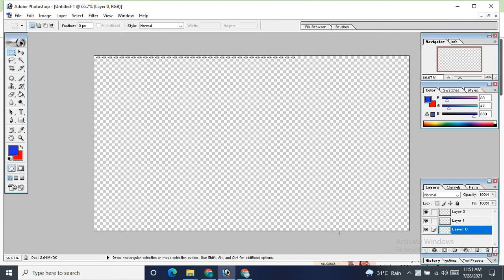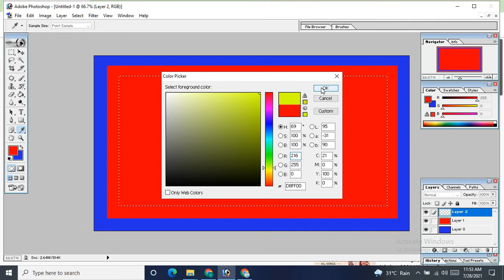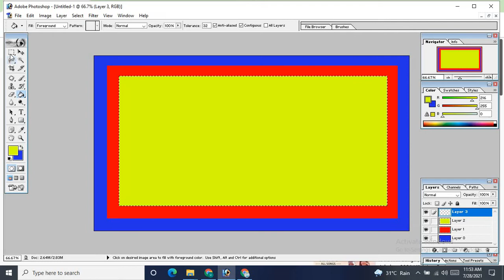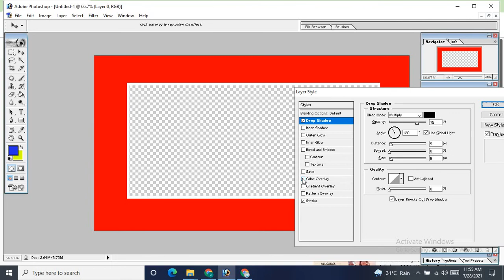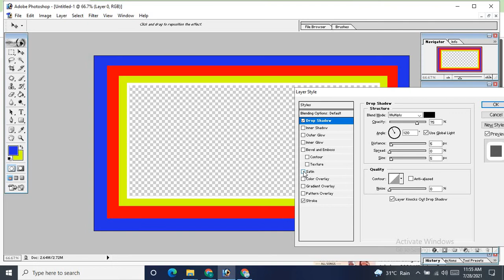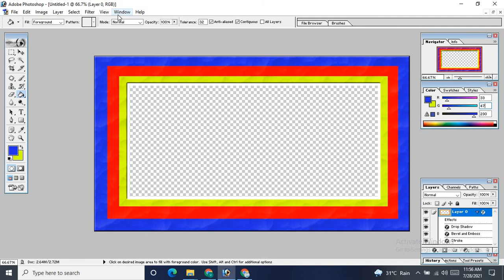Part 2 How to make new farme on Adobe | Usama Gold Official | 2021